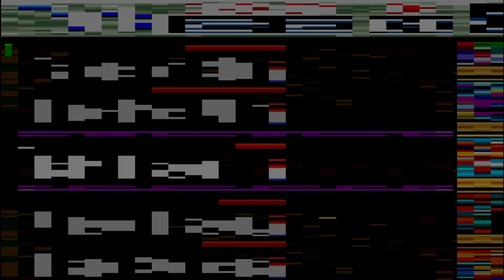Yu-Gi-Oh Reshef of Destruction Modded Part 13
Reshef of Destruction Rom: Google it.  Youtubers/Streamers can't provide links to roms or we'll get bonked by Nintendo.